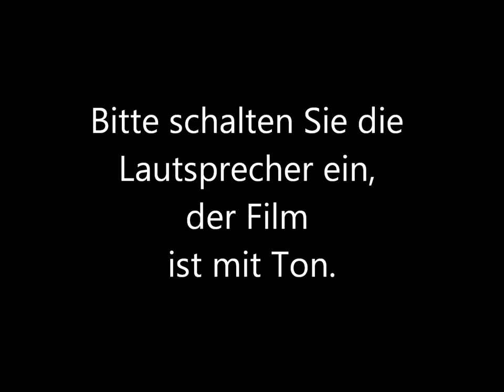Haus in Florida 3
Wir stehen vor einem Haus in Florida, das zum Verkauf steht. Es kostet nur  $110 000